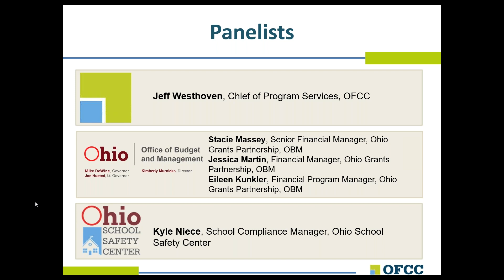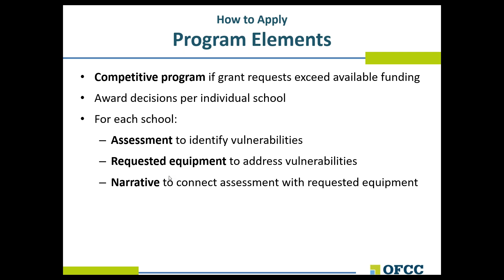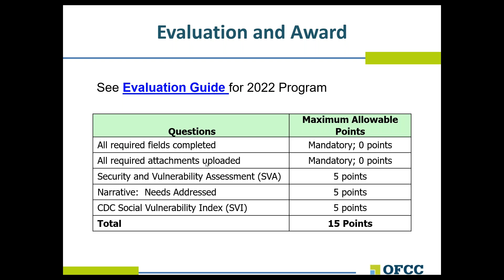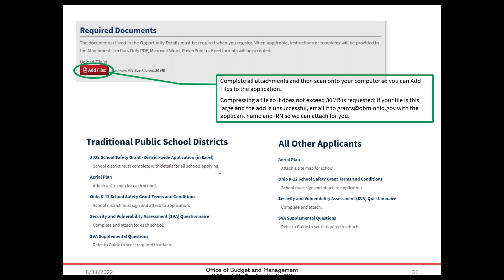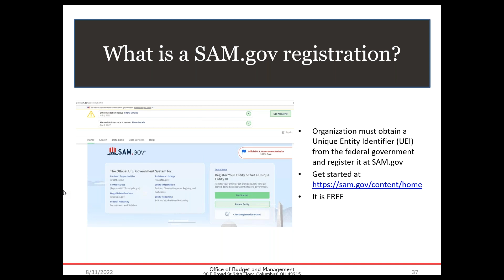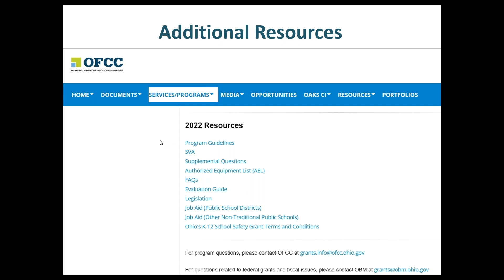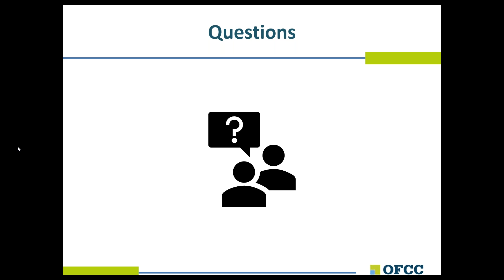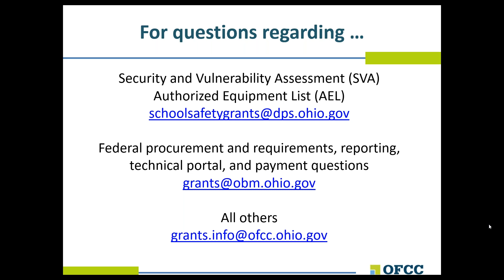K-12 School Safety Grants Webinar for 2022 Applicants